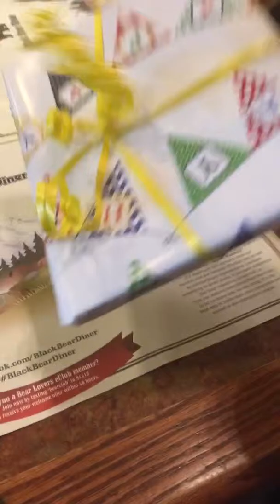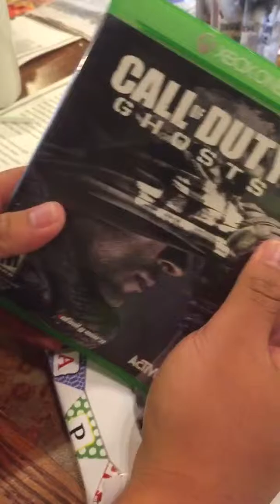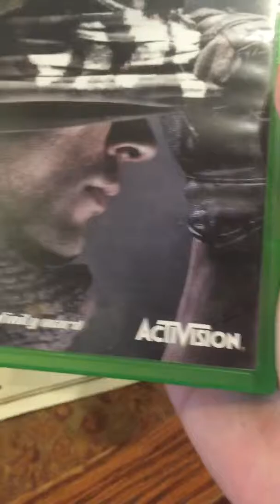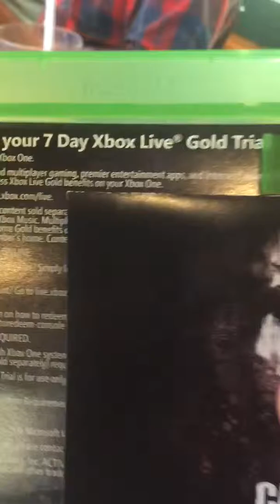TODAY'S MY BIRTHDAY!!! (VlogCast Ep. 19)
HAPPY BIRTHDAY TO ME!!! It's my birthday today so I made a vlog while eating at Black Bear Diner.